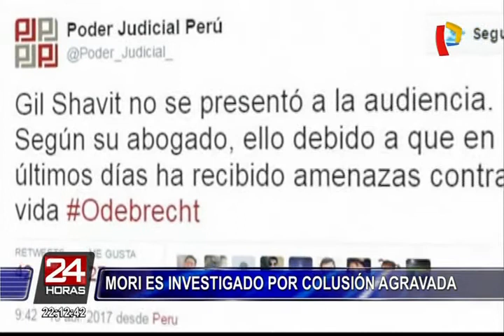Walter Mori ocuparía el cargo de gobernador regional del Callao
Félix Moreno fue recluido este lunes en el penal Ancón I para cumplir los 18 meses de prisión preventiva que dictó el Poder Judicial por presuntamente haber recibido una millonaria coima por parte de la constructora brasileña Odebrecht. Ahora, quien asumirá como gobernador regional del Callao será Walter Mori, quien hasta ayer ocupaba el puesto de vicegobernador.

Sin embargo, la Contraloría General de la República solicitó la inhabilitación de Mori, quien es cuestionado por presuntamente haber pagado con fondos públicos 6 millones de soles por los servicios de capacitación a docentes que nunca se realizaron. De proceder la denuncia contra sucesor de Moreno, en los próximos días se estaría convocando a una reunión extraordinaria para elegir al nuevo gobernador del Callao.